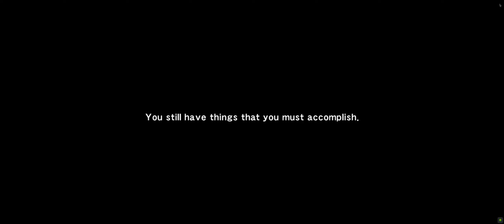pc 닌자 가이덴 시그마 플레이 29화 대충 어떻게 하는지 알았음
▶️ Mix Information
Best Nightcore Gaming Mix 2023 ♫ Best of Nightcore Songs Mix ♫ House, Trap, Bass, Dubstep, DnB

♫ Tracklist
00:00 Nightcore - Vicetone - Nevada (feat. Cozi Zuehlsdorff)

03:01 Nightcore - Vicetone - Walk Thru Fire ft. Meron Ryan

05:53 Nightcore - Bad Computer & Danyka Nadeau - Chasing Clouds

09:07 Nightcore - Marin Hoxha - Saving Me (feat. Alexis Donn) [MØRFI Remix]

11:08 Nightcore - Vicetone - Barcelona Nights

13:48 Nightcore - Unknown Brain - Last Thing (ft. Charlotte Sands)

16:07 Nightcore - Trivecta - Into The Limelight (feat. Danyka Nadeau)

20:07 Nightcore - Trivecta - Ghost in the Machine

24:04 Nightcore - TheFatRat & RIELL - Hiding In The Blue

27:22 Nightcore - OBLVYN x RIELL - With You

30:30 Nightcore - TheFatRat & Everen Maxwell - Warbringer (feat. Lindsey Stirling)

33:47 Nightcore - Arensky & Marin Hoxha - Break Through (feat. Danielle Oda)

36:27 Nightcore - Besomorph & HALUNA - I Don't Wanna Talk

38:35 Nightcore - Airmow - HALLUCINATION (feat. LissA)

41:05 Nightcore - The Chainsmokers - Closer (NEFFEX Remix)

44:35 Nightcore - Silent Child - Fuck You (Vosai Remix)

47:03 Nightcore - Kløn - Nightmares

49:01 Nightcore - Lost Sky - Fearless pt.II (feat. Chris Linton) (Emre Kabak Remix)

51:07 Nightcore - Blooom - Be Around

54:08 Nightcore - Clarx - Bones

56:45 Nightcore - Diviners & Azertion - Feelings

59:18 Nightcore - Ericovich & IAN SIZE - By Your Side (ft. Ariadna Ruiz)

01:01:53 Nightcore - IOVA - Saved You

01:04:22 Nightcore - Fingers Crossed (HUBFUEL & Neena Rose Cover)

01:06:57 Nightcore - Jonth, Tom Wilson, Facading, MAGNUS, Jagsy, Vosai, RudeLies & Domastic - Heartless

01:09:41 Nightcore - Chime & Adam Tell - Whole (Rob Gasser Remix)

01:12:28 Nightcore - Conro & Disero - Love Divine (feat. Alice Berg)

01:15:15 Nightcore - twoDB & Casey Baer - Your Touch

01:18:25 Nightcore - Convex - 4U (feat. Jex Jordyn)

01:21:15 Nightcore - Aero Chord & Anuka - Incomplete

01:24:54 Nightcore - Cartoon - Your Stories (feat. Koit Toome)

01:27:38 Nightcore - DEAF KEV - Invincible

01:31:42 Nightcore - HHMR & JWoods - Highway Ride (feat. Emily Fox)

01:34:43 Nightcore - Anh Ha - Lightning

01:37:51 Nightcore - Anh Ha - 4 Minutes of Improvisation